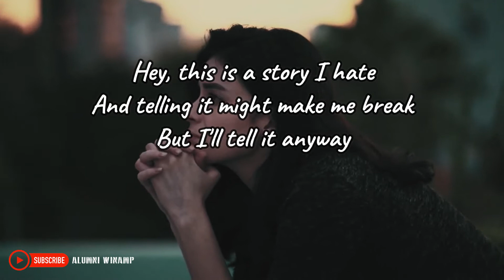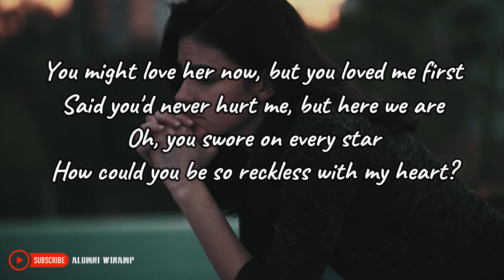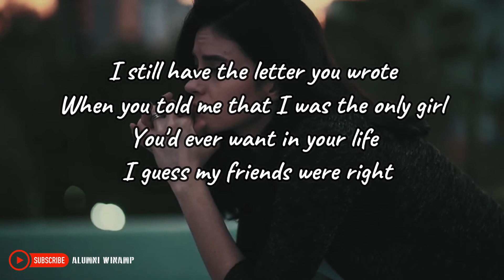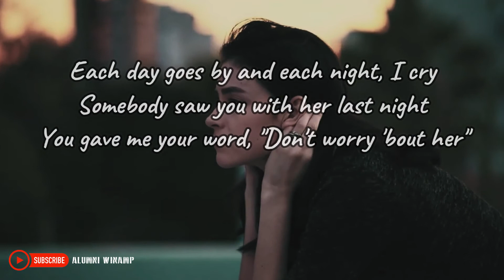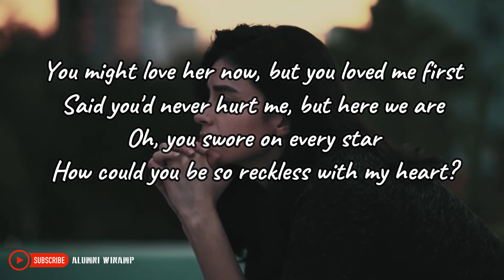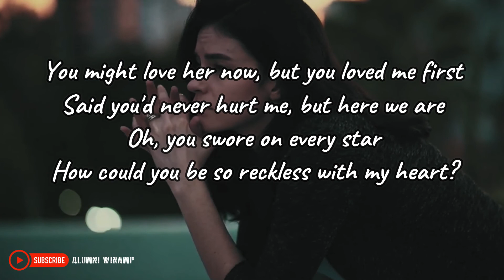Reckless - Madison Beer + Lyrics | Music for cafe, office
Reckless  - Madison Beer (Cover+Lyrics)